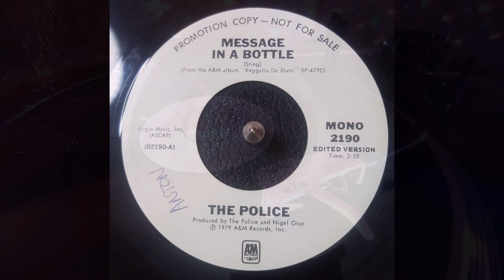The Police - Message In A Bottle (Promo 45 in Mono)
Message In A Bottle by The Police

Original Promo 45 in Mono

1979 A&M Records

Recorded using an Audio-Technica AT-LP140XP-BK record player, Ortofon Mono Cartridge, Rega Fono MM MK III Moving Magnet Phono Pre-Amp,
into an h6 at 24bit/96k